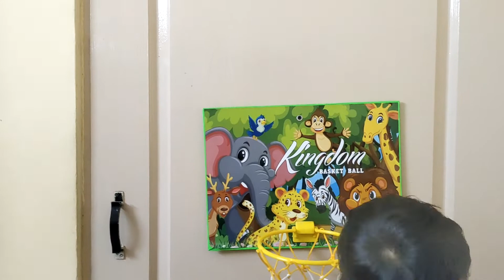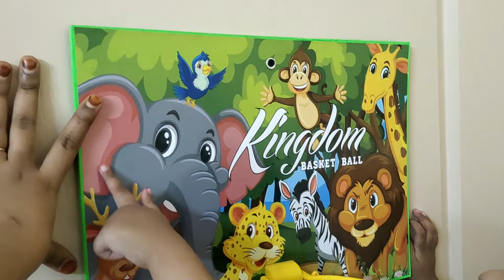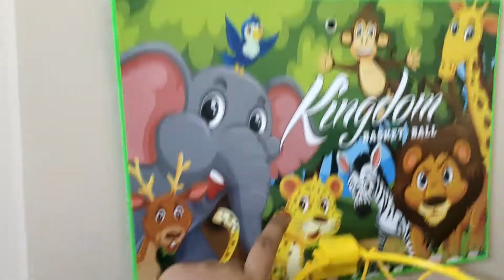Names of Animals